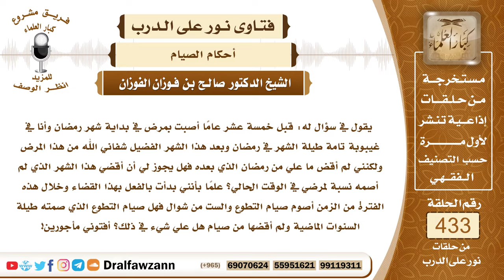5935- حكم تأخير القضاء إلى ما بعد رمضان - الشيخ صالح الفوزان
"5935-  يقول في سؤال له: قبل خمسة عشر عامًا أصبت بمرض في بداية شهر رمضان وأنا في غيبوبة تامة طيلة الشهر في رمضان وبعد هذا الشهر الفضيل شفاني الله من هذا المرض ولكنني لم أقض ما علي من رمضان الذي بعده فهل يجوز لي أن أقضي هذا الشهر الذي لم أصمه نسبة لمرضي في الوقت الحالي؟ علماً بأنني بدأت بالفعل بهذا القضاء وخلال هذه الفترة من الزمن أصوم صيام التطوع والست من شوال فهل صيام التطوع الذي صمته طيلة السنوات الماضية ولم أقضها من صيام هل علي شيء في ذلك؟ أفتوني مأجورين!
الجواب: الجواب: عليك المبادرة بالقضاء ما عليك من رمضان وعليك مع القضاء إطعام مسكين عن كل يوم من أجل التأخير؛ لأن الواجب المبادرة لقضاء الصوم الواجب وأن تقدمه على صوم التطوع، وأما ما حصل منك ومضى بأنك صمت أيام التطوع وعليك قضاء من رمضان فهذا خلاف الأولى وخلاف الأفضل وليس عليك فيه شيء لكن عليك المبادرة بقضاء ما عليك من رمضان.
السيرة الذاتية:
للاشتراك في قناة الشيخ صالح الفوزان

14_ الشيخ محمد أمين الشنقيطي
يتيوب

15_سماحة المفتي عبد العزيز آل الشيخ
 يوتيوب

رئيس الفريق
لمشروع كبار العلماء